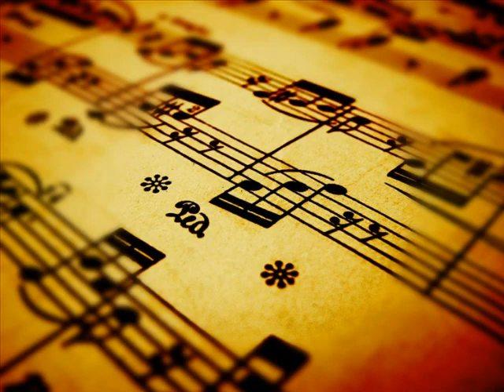My Choice 588 - ABBA: Thank You for the Music (Engl-Span)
Agnetha Fältskog performed the lead vocal, with Anni-Frid Lyngstad joining in on the chorus. "Thank You for the Music" was intended to form part of a "mini-musical" called "The Girl with the Golden Hair" (a phrase which is featured in the song) that songwriters Björn Ulvaeus and Benny Andersson included in ABBA's 1977 tour. It was the opening track in the four-song musical, along with "I Wonder (Departure)", "I'm a Marionette" and "Get on the Carousel."

These tracks appear on The Album, with the exception of the latter, which remains unreleased to this day. "Thank You for the Music" is more well known in its own right these days: it did make its way into the worldwide musical Mamma Mia!.

We ended the song with the Spanish version: "Gracias por la Música" with lyrics by Buddy and Mary McCluskey. The B-side was the Spanish language version of "Gimme! Gimme! Gimme! (A Man After Midnight)" titled "¡Dame! ¡Dame! ¡Dame!". The song was released in 1980 to promote the band's Spanish language album/compilation Gracias Por La Música. This was their seventh highest-selling Spanish single, and also reached No.4 in Argentina.